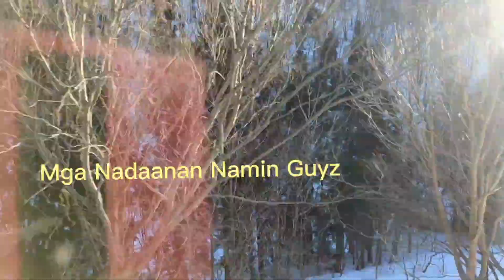UWIAN NA..MGA VIEWS MULA SA LOOB NG BUS😍NAPAKA NICE NG SUNSET🌄@Beth Flores✨🇯🇵🇵🇭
Uwian Na Tapos Na Ang Bonding Wth mga Lalabs♥️Mga Views Mula Sa loob Ng Bus Ang Ganda😍Wala Ng Snoｗ Dito Iba sa lugar Namin..
Ganda Ng Sunset 🌄